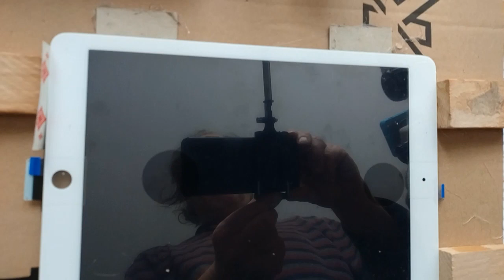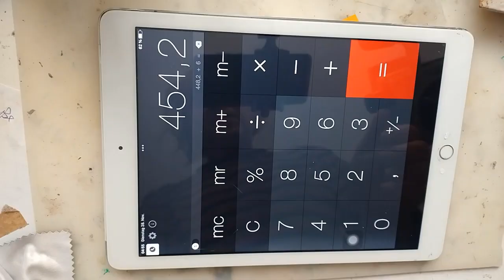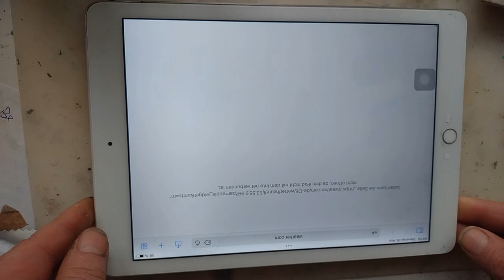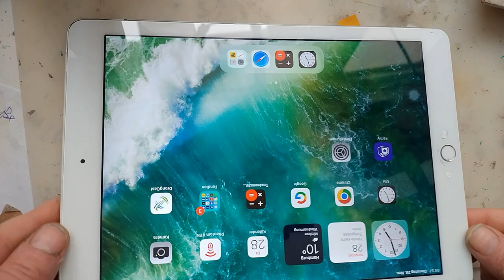Vergleich Loca TP 2500 UV iPad Glasreparatur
Hier zeige ich Euch den Unterschied zwischen den UV Klebern Loca TP-2500 und dem Loca TP-1000
am Beispiel einer iPad Glasreparatur.
Üblicherweise werden ja die ganzen Displays getauscht wenn bei einem iPad das Glas gebrochen ist.
Jedoch ist auch hier eine Glasreparatur am iPad mit vergleichsweise einfachen Mitteln möglich.

Bitte sicherherstellen das der Loca UV Kleber nicht in die Hintergrundbeleuchtung läuft.
Dies erreiche ich, indem ich den Rand mit Klarfilm Tesa sehr gut abklebe.
Zusätzlich habe ich an den Rändern mit einem Tuch eine kleine Menge Loca UV Klaber aufgetragen und vorher ausgehärtet.

Außerdem eignet sich Holzleim z.b. Pattex Holzleim oder Ponal als Backlightsealer also Dichtmasse um das Eindringen des UV KIebers in die Hintergrundbeleuchtung zu verhindern.

Schaut Euch bitte auch meine anderen Videos zur Glasreparatur beim iPad an